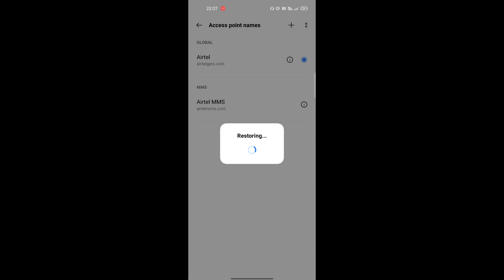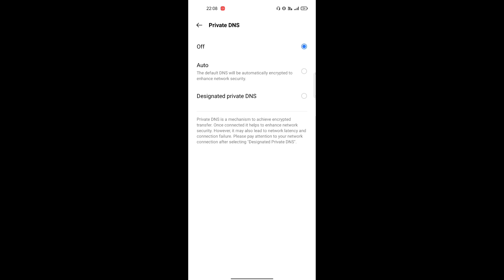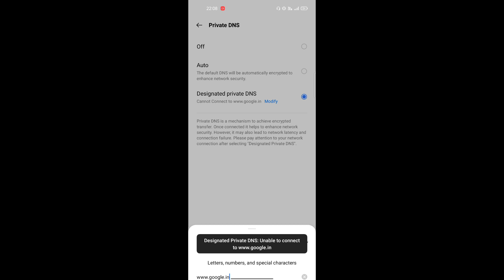bgmi login problem || Network Error Login Failed Please Check Your Network Settings BGMI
bgmi network problem
bgmi new update login problem
bgmi 1.7 login problem
bgmi new update network problem
bgmi 1.7 update login problem
login problem in bgmi
bgmi problem today
bgmi login problem today
bgmi new update problems
bgmi problem

1.My DSLR Camera
2.Boya Mic
3.My Tripod
4.My 2ndTripod
5.Ring Light
6.Black Background

1.BATTLEGROUND MOBILE INDIA LOGIN PROBLEM FIX
2.BGMI Login Problem fix
3.Bgmi facebook login problem solve
4.Bgmi LOGIN PROBLEM SOLVE 6.Battleground Mobile India LOGIN PROBLEM NETWORK ERROR CODE RESTRICT AREA
7.Bgmi login problem network error
8.Bgmi login problem
9.battleground Mobile India login problem 10.how to login bgmi
11.bgmi network error login failed
12.how to login battleground Mobile
13.pubg mobile lite network error login
failed
14.bgmi login problem network error
2021
15.Ritesh Gamez
16.Technical Selector

bgmi network problem
network error login failed please check bgmi
bgmi checking for update problem
bgmi problem
pubg login problem
pubg network problem